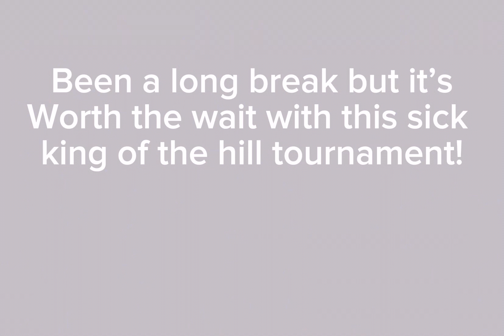Ultimate Bots King of the hill episode 1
Hello everyone! Ultimate robotics here and I’m back with a banger of a video. Watch some new and incredible robots go head to head in this epic video